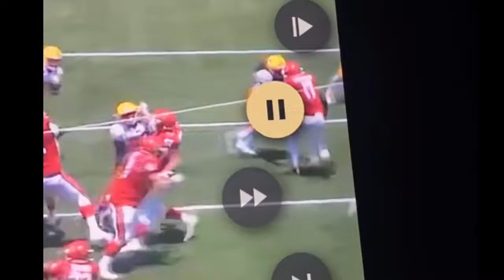Wes “Juice Supreme” Saxton Jr. TE for the NJ Generals USFL